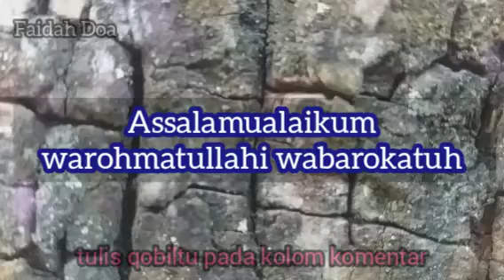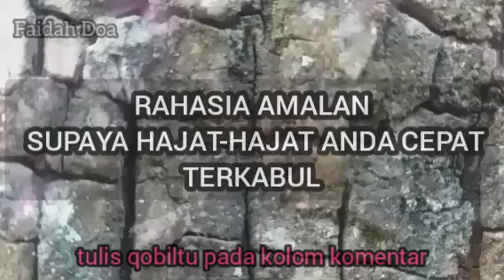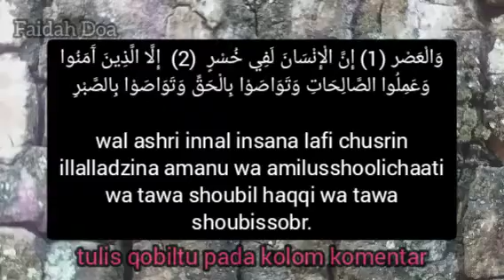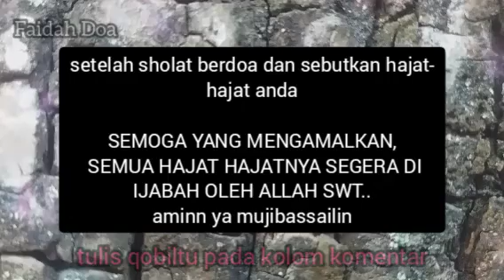RAHASIA DOA DAN HAJAT CEPAT TERKABUL JUAL TANAH RUMAH PROPERTY CEPAT LAKU